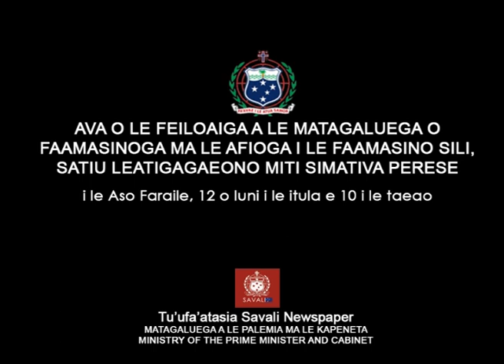AVA O LE FEILOAIGA MA FAAMASINO SILI; (12 Iuni 2020)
Ava ole Feiloaiga a le Matagaluega o Faamasinoga ma le Afioga ale Faamasino Sili Satiu Leatigagaeono Simativa Miti Perese